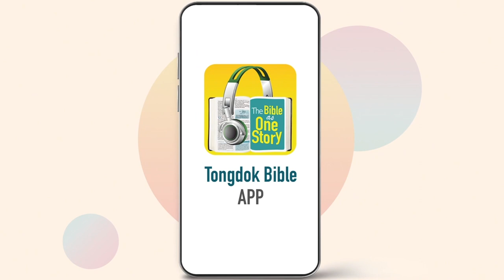Tongdok Bible | Day 82 Judges 8-9 | A father’s success and the son’s failure | Dr.Byoungho Zoh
Tongdok Bible | Day 82 (Judges 8-9)

A father’s success and the son’s failure
When Gideon died, the people went back to the habit of idolatry and Abimelek who made himself king threw the period into chaos.